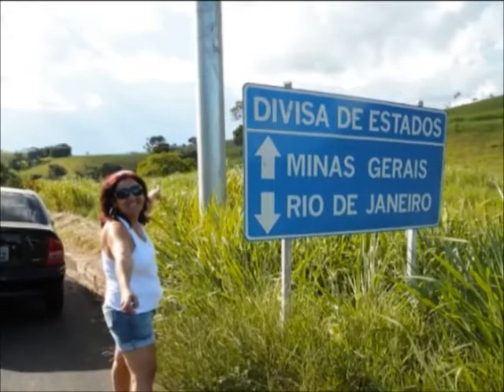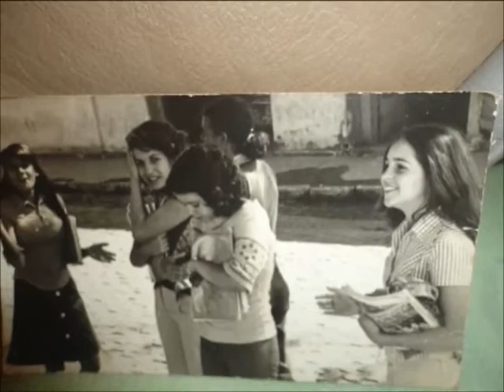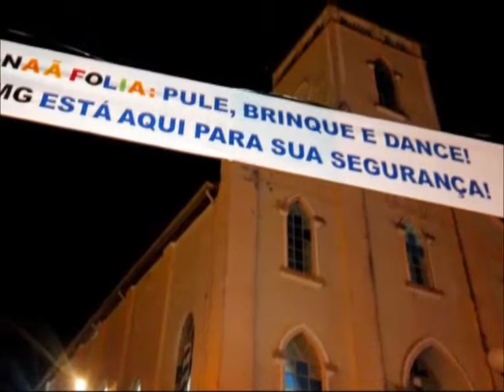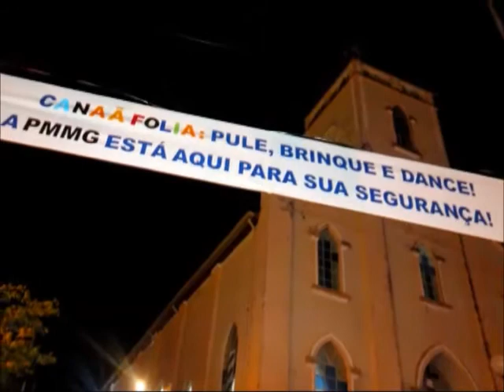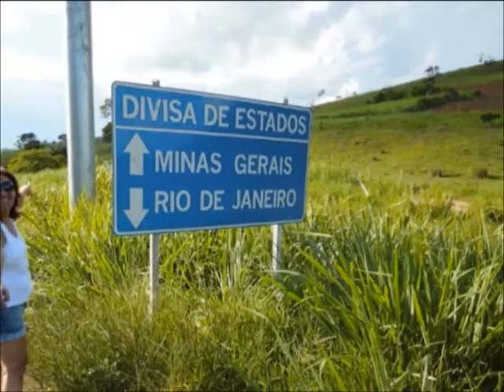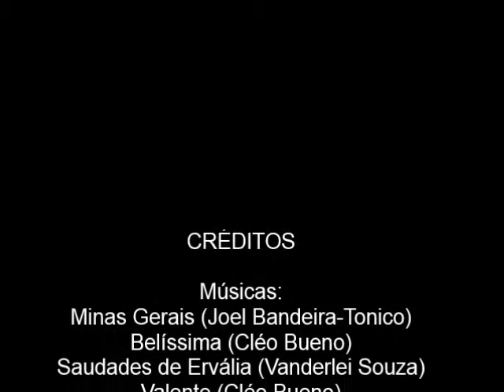°Wanderley Souza - Minas Gerais °Cléo Bueno - Belíssima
Wanderley Souza - Minas Gerais
Cléo Bueno - Belíssima
Wanderley Souza - Saudades de Ervália
Cléo Bueno - Valente